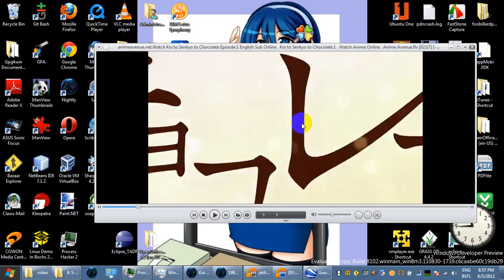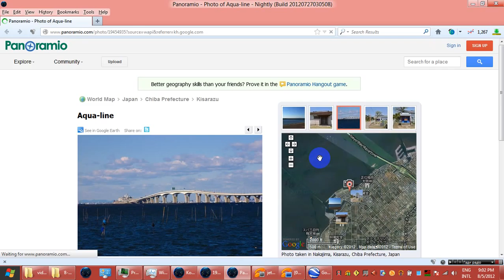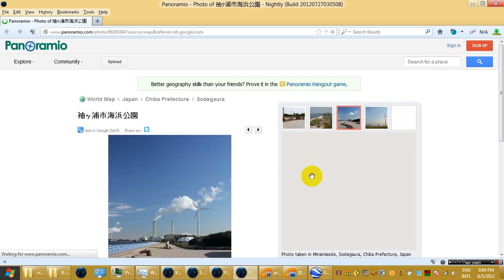google earth tokyo Video 2012 08 05 210502